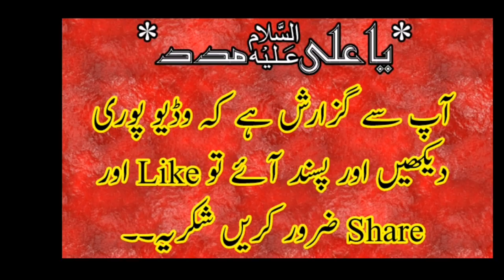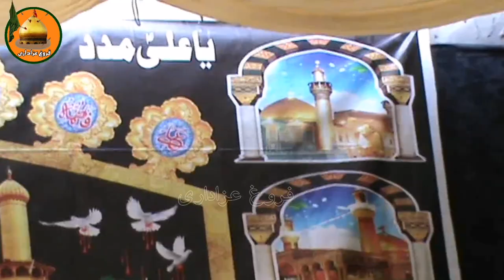''Sawalon K Jawab'' by Allama Syed Muhammad Abbas Rizvi 2019 |FAROGH E AZADARI